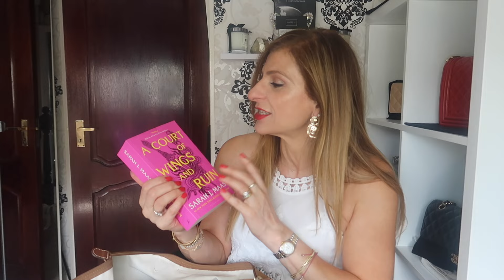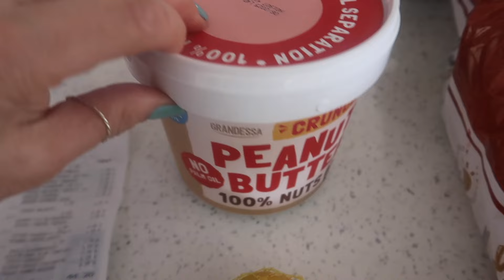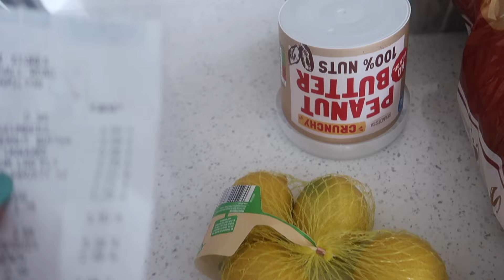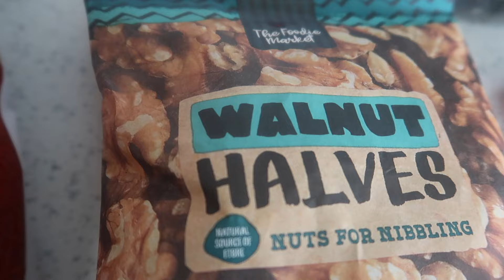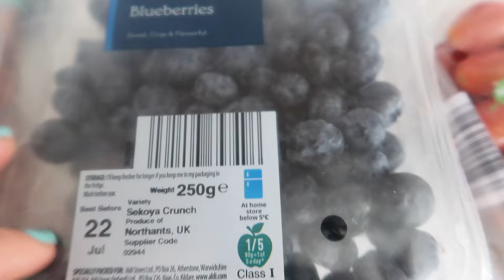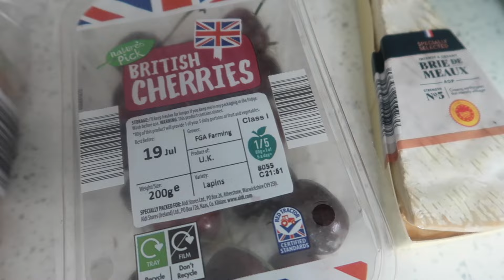"AN INFLUENCER IS TRYING TO SILENCE ME"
WELCOME TO MY DAILY VLOGS OF GOSSIP AND HAULS

THE INFORMATION IN THIS VIDEO IS ALLEGED AND DONE FOR ENTREATMENT PURPOSES . I ASSUME NO RESPONSIBILITY OR LIABILITY FOR ANY ERRORS OR OMISSIONS IN THE CONTENT OF THIS VIDEO. THE INFORMATION IN THIS VIDEO HAS NO GUARANTEES OF ACCURACY.

FILMING EQUIPMENT

Some of the links may be affiliate links, this means when you click on them and buy something I may receive a very small percentage of the sale, you as a customer do not pay more.wWelcome to day 4 of vlogmas. In today’s vlog I continue from where I left o yesterday and catch up with today.